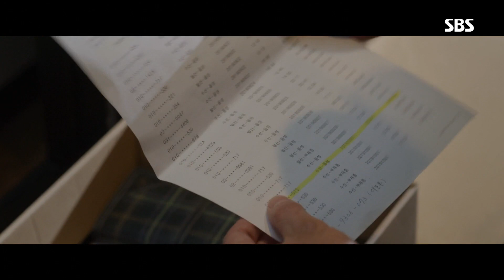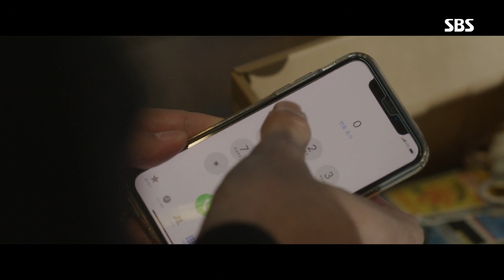김선아, 김태훈의 드러난 비밀에 충격! 《Secret Boutique》 시크릿 부티크 EP15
[Secret Boutique EP15｜시크릿 부티크 15회] 20191127 SBS

김선아(제니장)는 김연우의 죽음과 김태훈(위정혁)이 관련되어 있음을 알고 당황한 기색을 애써 숨긴다.

SBS drama 'Secret Boutique' starring Kim Seona(Jenny Jang), Jang Mihui(Kim Yeook), Kim Jaeyeong(Yoon Seonu), and Go Minsi(Lee Hyeonji). 'Secret Boutique' will air every Wedn/Thurs at 22:00PM starting from September 18th, 2019.